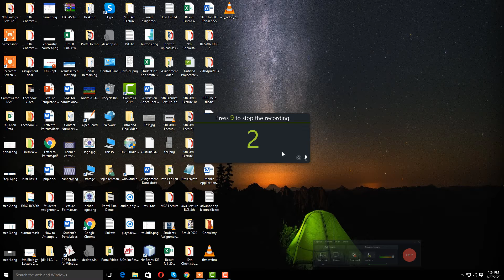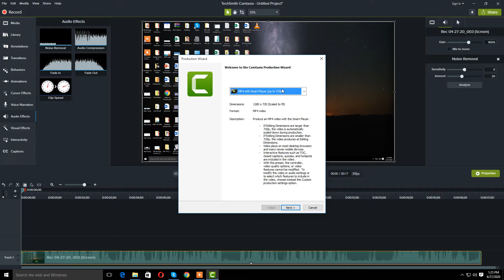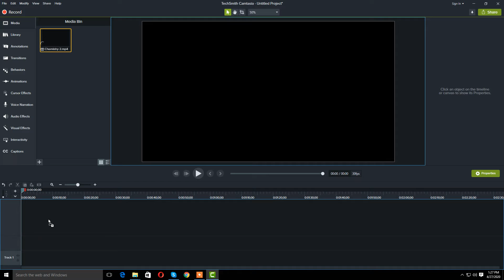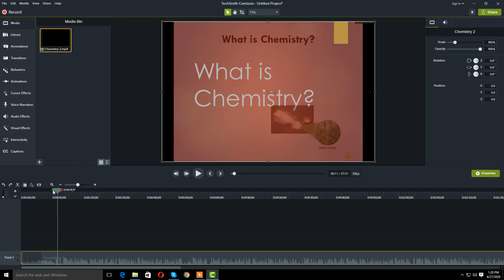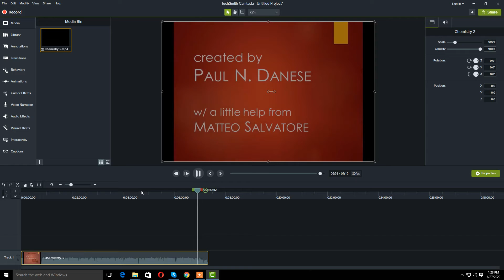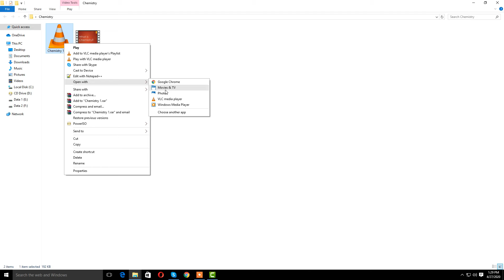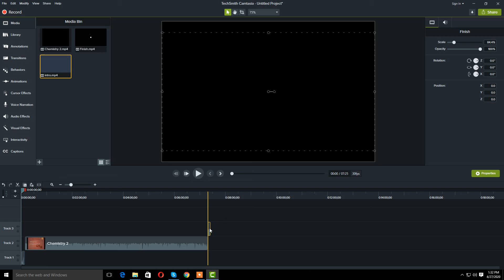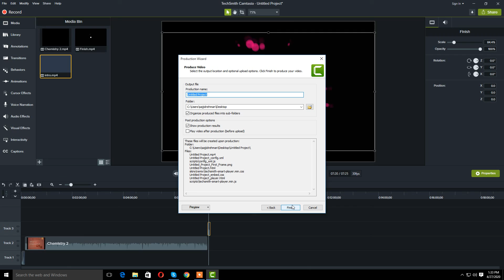How to record and edit videos